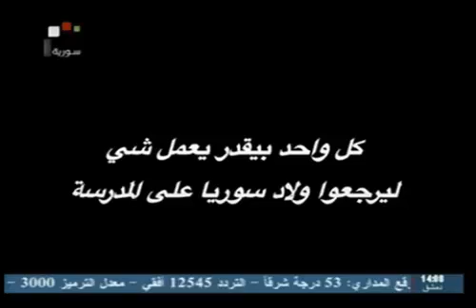كل واحد بيقدر يعمل شي ليرجعوا ولاد سورية على المدرسة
اتحاد القنوات السورية على اليوتيوب